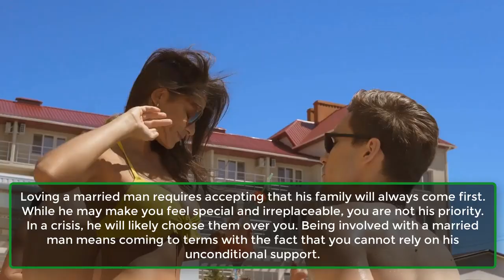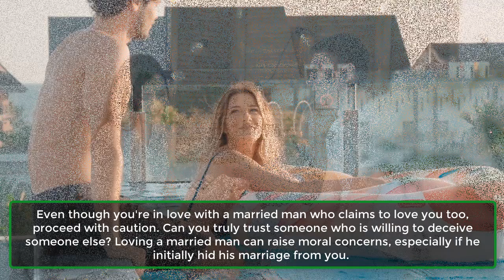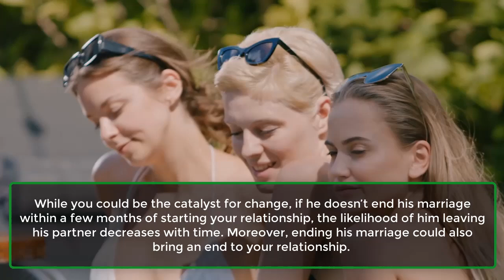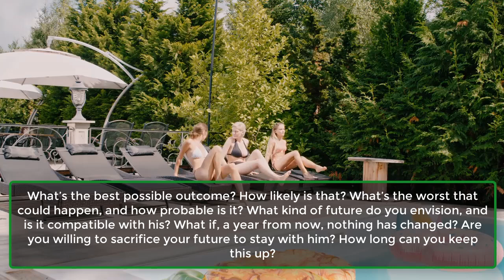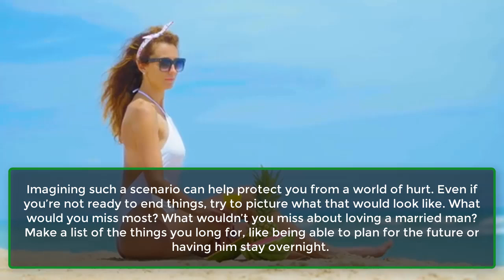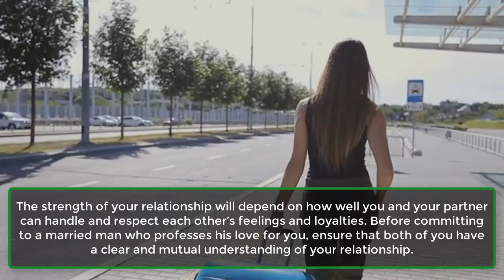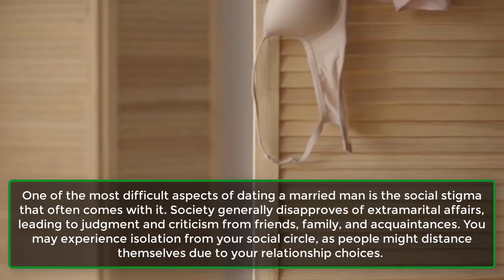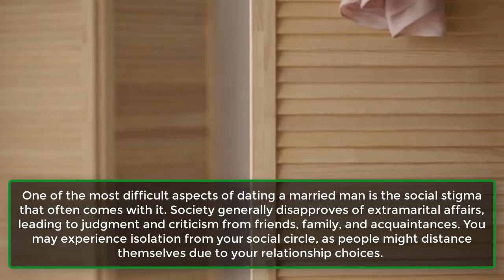Top 13 Things to Consider When Loving a Married Man | Psychological Facts About Human| Awesome Facts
Falling in love with a married man may not have been your plan, but even the most prudent individuals can be overwhelmed by their emotions. Research indicates that women might not always make independent partner choices due to the influence of mate copying. Some studies suggest that mate copying is less common when the person of interest is in a committed relationship compared to a temporary one. This research sheds light on why some women are attracted to dating older married men.
1. You May Not Be His Priority.
2. Be Careful About Trusting Him.
3. Keep Your Options Open.
4. Don’t Settle For Vague Answers.
5. If He Divorces, Your Relationship Will Change Too.
6. He May Not Leave His Wife.
7. Their Marital Problems Are Not All On His Partner.
8. Be Honest With Yourself.
9. Do Not Confuse Love With Admiration Or Infatuation.
10. Respect His Marriage And His Spouse.
11. There Might Be Secrecy.
12. You’ll Likely Face Social Stigma.
13. Risk Of Heartbreak.